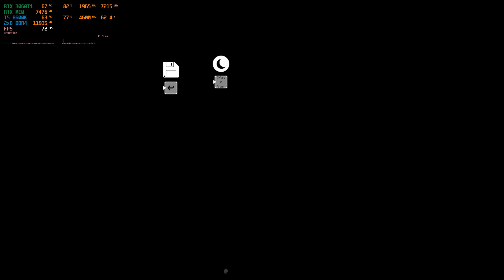SONS OF THE FOREST Part 4 - 3 TRUCS + Gameplay - RTX-3060TI 1440P Graphisme à Haut (High) - FR QC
PREMIER TRUC :  Où Trouver l'imprimante 3D pour vous faire une Gourde d''eau et + !
DEUXIÈME TRUC : Dupliquer les Buches facilement à l'infini !
TROISIÈME TRUC : Comment Harponner des poissons sans qu'il s’enfuient !
Faite Moi un Like svp Merci :0)

00:00 Intro
02:05 Truc des Buches
07:09 l',imprimante  3D sur le GPS
23:40 Trouver l'imprimante 3D
57:18 Truc pour Attraper Poissons

Spécification de mon ordinateur:
I5-8600K OC à 4.7GHz (air BeQuiet)
EVGA RTX 3060Ti XC 8Gb OC
LG TV 55" 4K 3D
16G DDR4 3200Mhz Team T-FORCE VULCAN TUF Gaming Alliance
PSU Gougar GX 1050W Gold
Mobo MSI Z370-A PRO
SSD 480Gb +2 HDD 3To + 1 HDD 2To
Boitier Cooler Master Masterbox MB511 RGB

Bon Youtubing tout le monde ! :0)